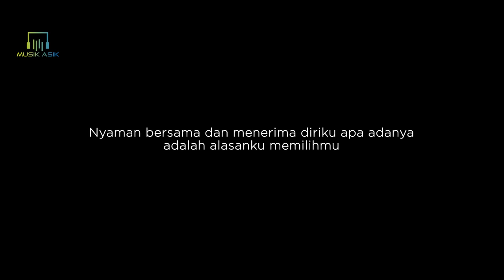Rizky Febian - Aminlah Bersamaku | Musik Asik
Siapa tujuan terakhirmu? Siapa pun dia, yuk sama-sama berdoa biar bisa selalu bersama. Nah, sambil berharap, jangan lupa ajak si dia dengerin Aminlah Bersamaku yang dibawakan Rizky Febian ya.